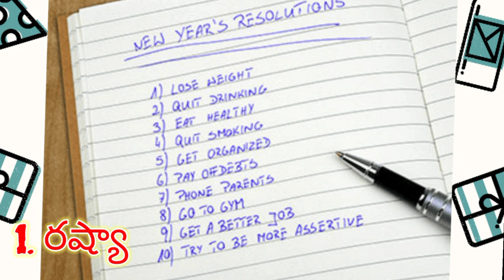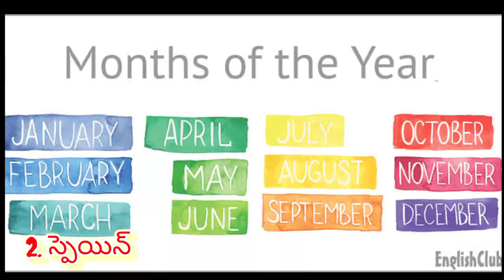NEW YEAR CELEBRATION IN OTHER COUNTRIES|HOW CELEBRATE NEW YEAR||NEW YEAR WISHES|WELCOMING NEW YEAR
Hi 👋
న్యూ ఇయర్ ని ఇతర దేశాల లో ఎలా జరుపుకుంటారు తెలియడం కోసం ఈ వీడియో చేశాం...ఎవరిని కించపర్చడానికి కాడు...తప్పుగా అర్థం చేసుకోవద్దు..
 ఈ వీడియో లో కామెడీ నీ కూడా జతచ్చేయడం జరిగింది...

@Smart sowarya 😊 chennel లో 2 parts video miku అదించడం జరుగుతుంది గమనించగలరు...